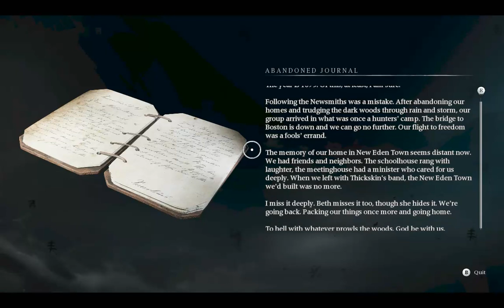😱BanishersGhosts.OF NewEden . Episode 1 Lost In The Woods